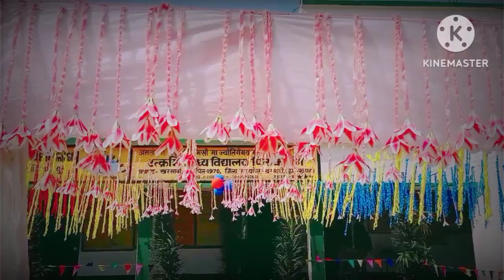PitakalangSchool Saraswati puja decoration!! Lakhindar,Karan, Subhash Machhuwa with all students!!